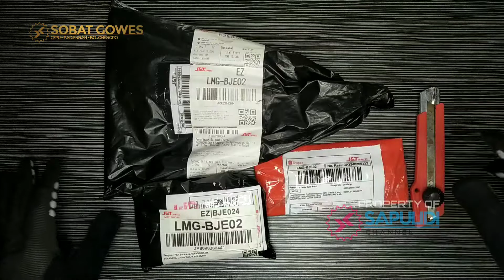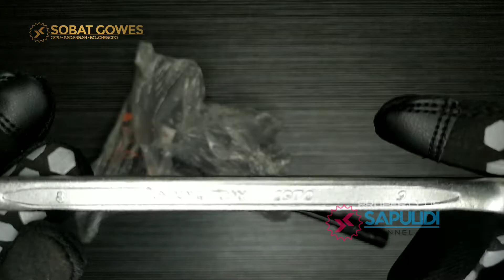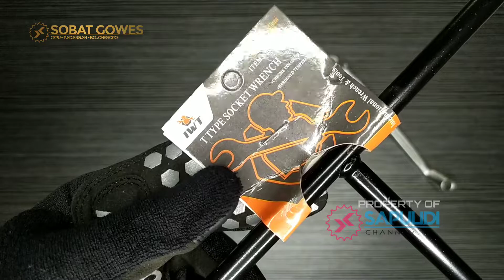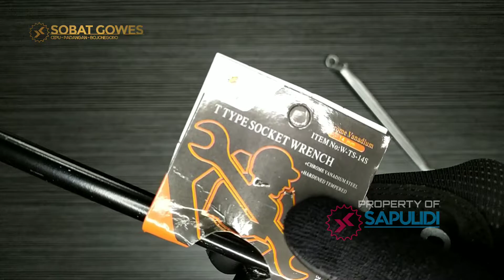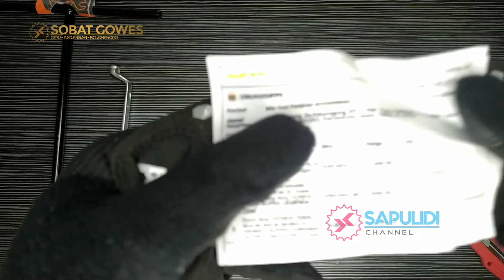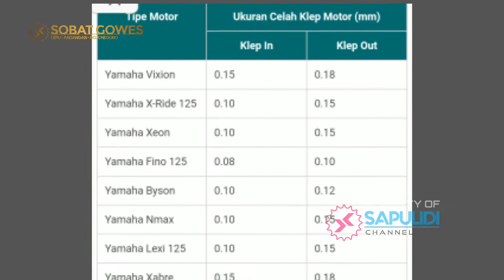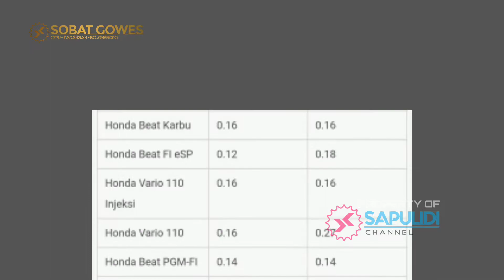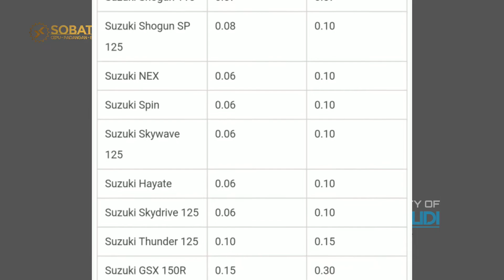TEKIRO IWT KING TONY ALAT STEL KLEP VALVE SEPEDA MOTOR KUNCI T KUNCI RING FEELER GAUGE